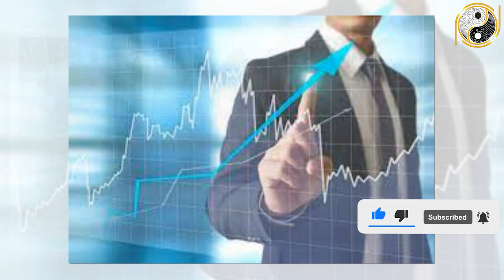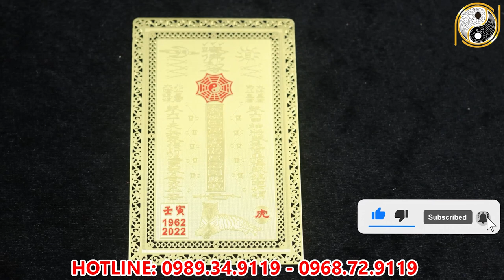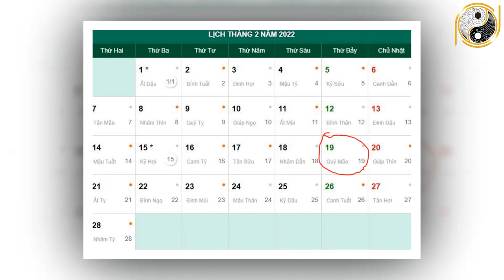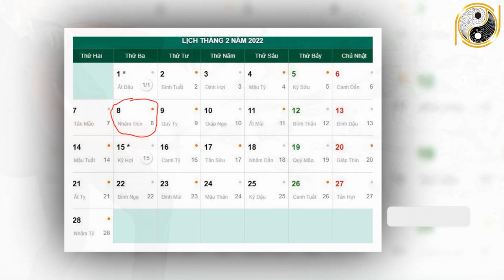Xem Tử Vi Tuổi Quý Dậu 1993 Tháng 1 Âm Lịch NGHÈO KHỔ VẤT VẢ Thế Đủ Rồi Vận Số Đã Đến Giàu Bất Ngờ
01. Linh phù giải hạn
02. Hồ lô hóa giải Ngũ Hoàng
03. Mai Hoa Phú Quý
04. Gương bát quái tinh cầu
05. Kim bài thái tuế 2023
06. Vòng tam hợp Dần Ngọ Tuất
07. Vòng tam hợp Thân Tý Thìn
08. Vòng tam hợp Hợi Mão Mùi
09. Vòng Tam Hợp Tỵ Dậu Sửu
10. Bát bảo tâm kinh
11. Minh Quang pháp bảo cầu
12. Minh Quang pháp bảo lục giác
13. Tỳ Hưu Lộc Tài (Đồng)
14. Tỳ Hưu Khai Vận ( Bạch Ngọc)
15. Bách Niên Tụ Tài ( tụ tài lộc)
16. Song long ngọc ấn ( ấn thăng quan)
17. Kim bài ngũ Lộ Thần Tài
18. Hồ lô bình an ( treo xe)
19. Móc khóa văn xương
20. Ống bút văn xương gỗ đào
21. Bút văn xương gỗ đào
22. Bút văn xương gỗ đào nhỏ
23. Hoa mai kim tiền ( mạ vàng )
24. Các vật phẩm phong thủy khác Xem Tử Vi Tuổi Quý Dậu 1993 Tháng 1 Âm Lịch NGHÈO KHỔ VẤT VẢ Thế Đủ Rồi Vận Số Đã Đến Giàu Bất Ngờ